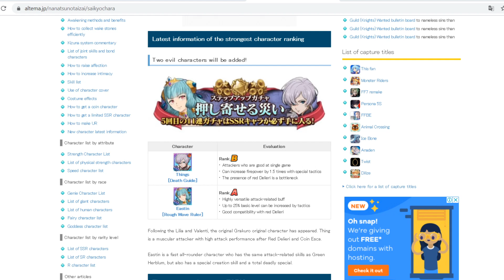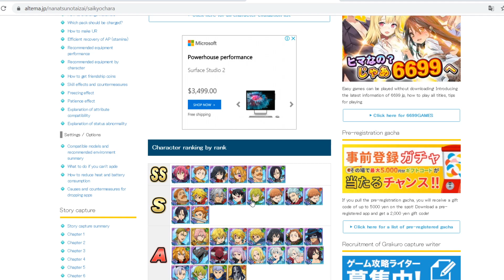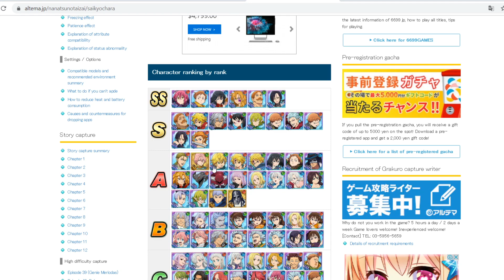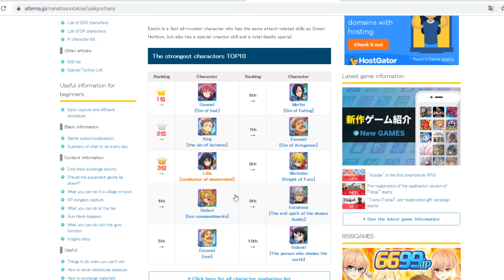TOP 10 STRONGEST CHARACTERS! JP [SEVEN DEADLY SINS GRAND CROSS]